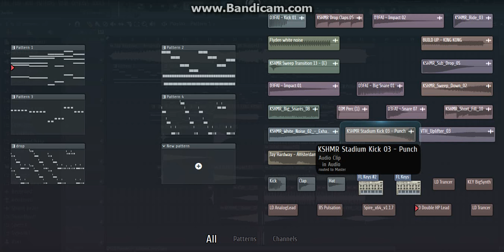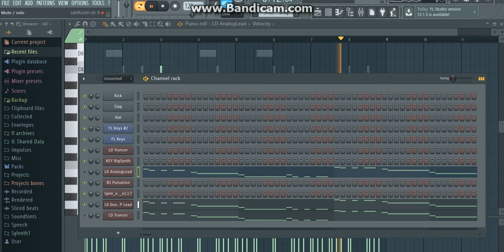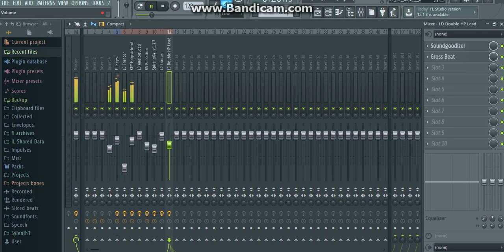Jay Hardway - Amsterdam (Fl Studio Remake)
Remake by fco, i am just learning about fl studio, so ALL THE NOTES ARE AS THE ORIGINAL, excepting the synths, bass and that,  you know.

TRACKLIST & STREAM:

Facebook.com/OfficialFCO
Youtube.com/c/FCODJ
Soundcloud.com/fco-dj
Mixcloud.com/FCODJ
Instagram.com/fcodjcol